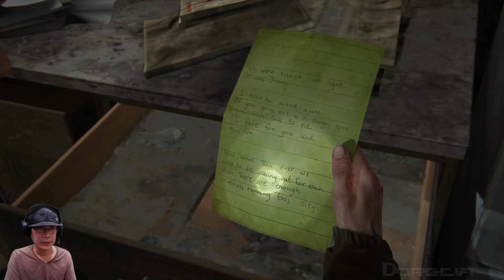Leah Menjadi Target Berikutnya - The Last Of Us Part 2 Indonesia (PS4 Pro)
The Last Of Us Part 2 adalah sebuah game petualangan horror survival yg dibuat oleh Naughty Dog dan didistribusikan oleh Sony untuk Playstation 4. Mengambil setting 5 tahun setelah The Last Of Us (2013), kita bermain sebagai Ellie yg sekarang sudah berumur 19 tahun.

PC Spec :
☼ G Skill Trident Z Neo DDR4 3600 MHz 32GB
☼ Power Supply Cooler Master V1000 80+ Gold
☼ NZXT Kraken X72 Liquid CPU Cooler
☼ ADATA XPG SX8200 Pro SSD 1 Tb
☼ Zotac Mini 1080Ti